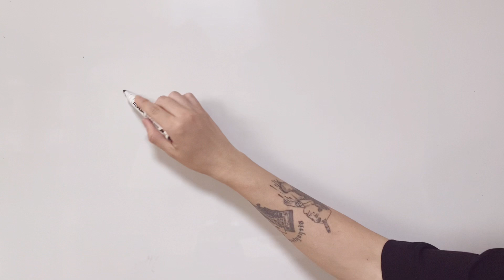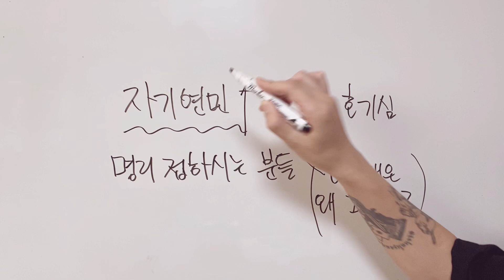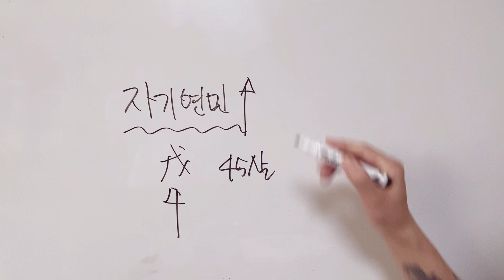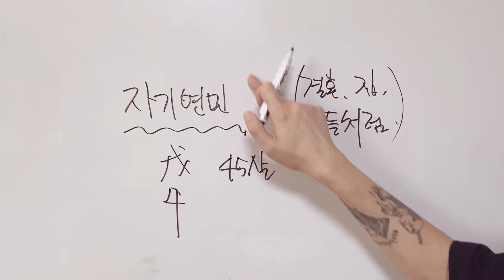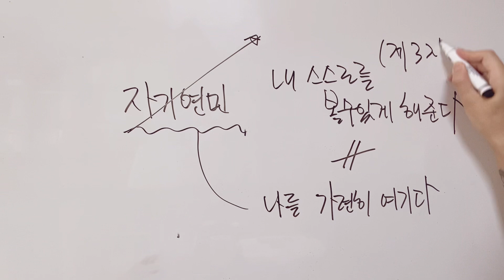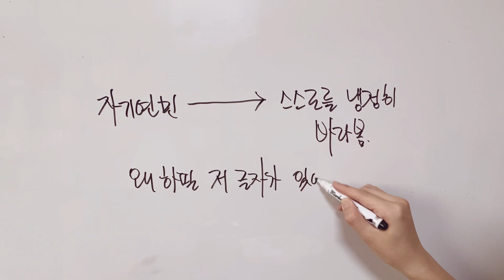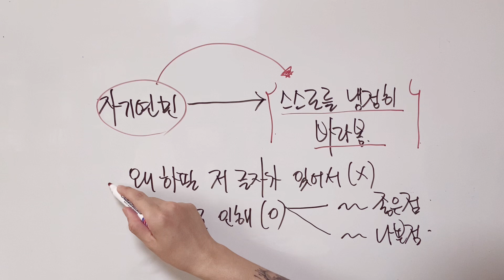2022년 6월 21일